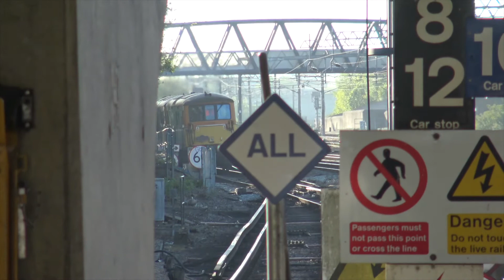The Diamond Twenties Railtour - 5th May 2018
20205, 20189, 73141 & 73963 are seen at Nunhead, Swanley, Appledore and Ashford International with the 'Diamond Twenties' Railtour operated by Pathfinders.

Filmed: Saturday 5th May 2018